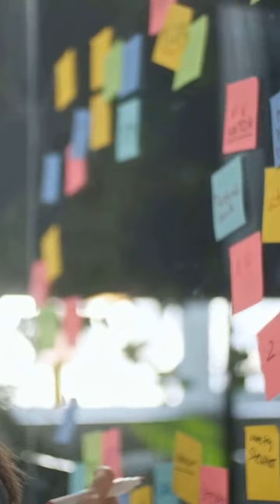Do I crowdfund for Africa?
This was a question from the tiktok family- here is my answer on how I do that!  Talk to me for more -  https;//cfwright.youcanbook.me